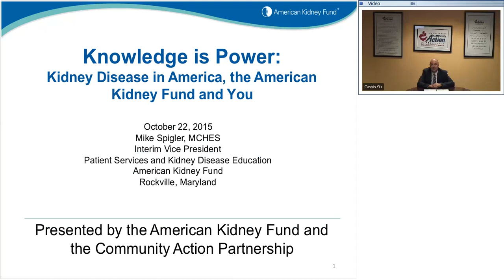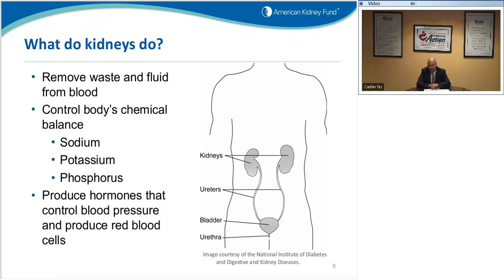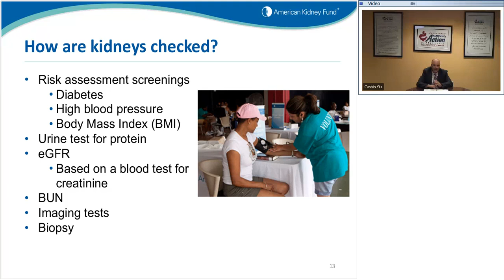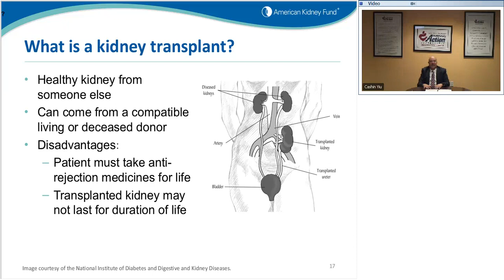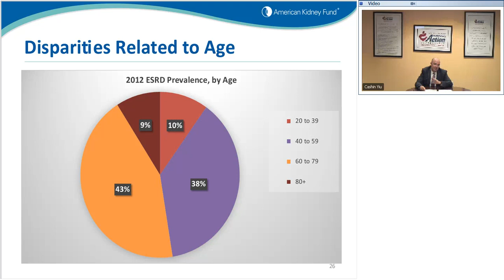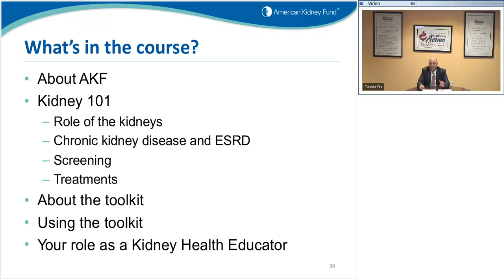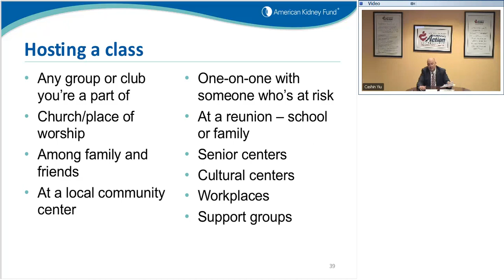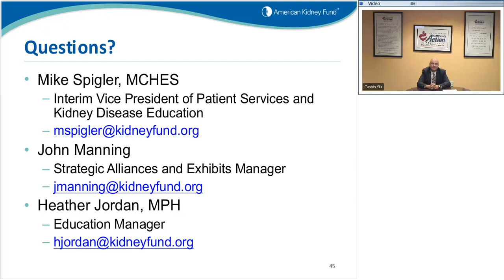Knowledge is Power Kidney Disease in America, the American Kidney Fund, and You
To view or download the slides from this presentation please go

Kidneys are vital organs, meaning that you need them to survive. Chronic kidney disease (CKD) is a condition caused by lasting damage to the kidneys. Kidneys affected by CKD do not function as well as healthy kidneys. If left untreated, CKD can become worse, and the kidneys may stop working entirely. This is called kidney failure, or end stage renal disease (ESRD). You cannot survive with ESRD unless you have a kidney transplant or an expensive, time-consuming therapy called dialysis. Approximately 31 million Americans are currently living with chronic kidney disease (CKD), yet it is estimated that 90% of Americans with mild to moderate CKD do not know that they have it. With early detection and management of CKD, ESRD may be delayed or prevented.

The American Kidney Fund's (AKF) programs support patients and health care professionals in their efforts to diagnose, manage, and treat CKD and ESRD. At AKF's free kidney health screening events and Kidney Action Day, community members nationwide can learn about kidney disease and its risk factors, determine if they are at risk for kidney disease, and find out how to reduce their risk for CKD and ESRD. Through AKF's financial assistance programs, CKD and ESRD patients who would otherwise be unable to afford health insurance and prescription drugs are able to maintain health insurance coverage and access the prescription drugs that are critical to their treatment. As members of the Community Action Partnership (CAP), you are in a unique and important position to be able to prevent CKD and ESRD in your own communities. By becoming a Kidney Health Educator, you can teach others about the causes and effects of kidney disease, the importance of knowing one's risk for CKD, and the resources available from AKF to help everyone stay healthy.